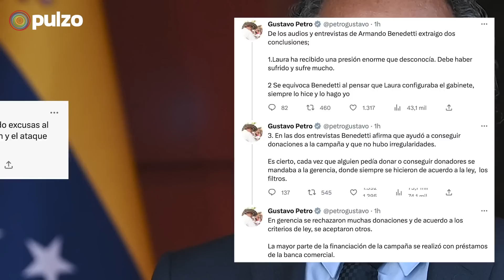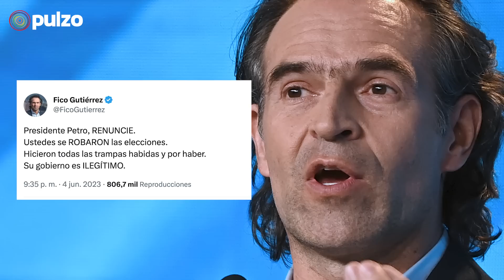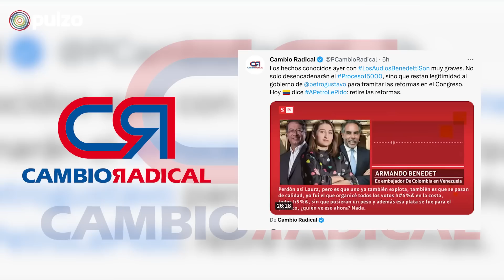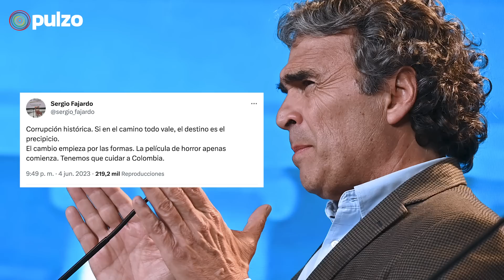Reacciones al escándalo por los audios de Benedetti y sus efectos en el gobierno de Petro | Pulzo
Diferentes sectores políticos reaccionaron a las polémicas filtraciones de unos audios en los que Armando Benedetti habla con Laura Sarabia sobre financiación dudosa en campaña, corrupción en ministerios e información oculta que afectaría al gobierno de Gustavo Petro.